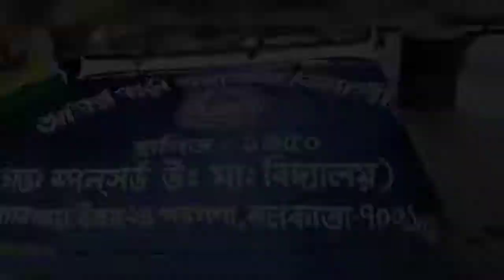"YAAS" Relief Camp | Sundarban, Kultali | Part 2